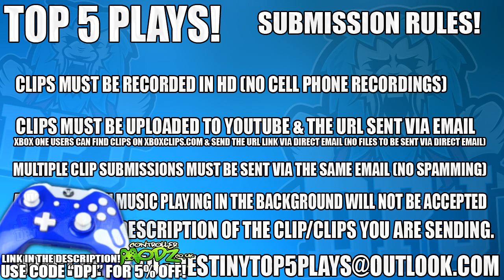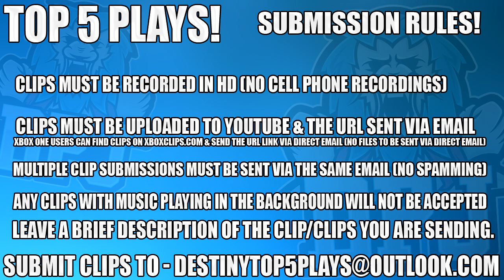Destiny: Insane Triple Super Deflection - Top 5 Plays Of The Week / Episode 357